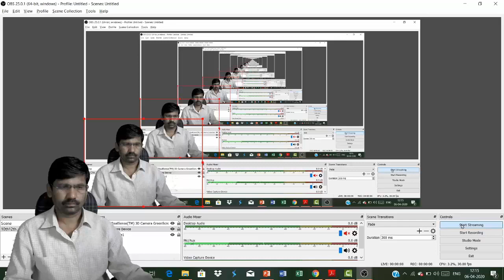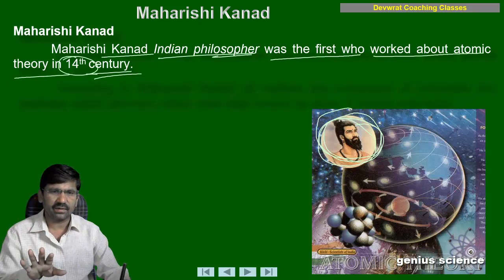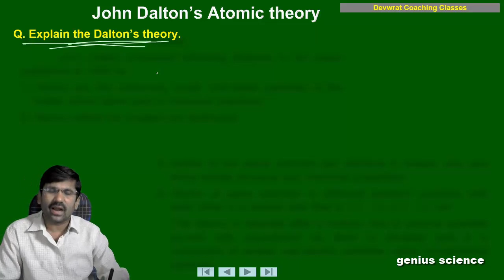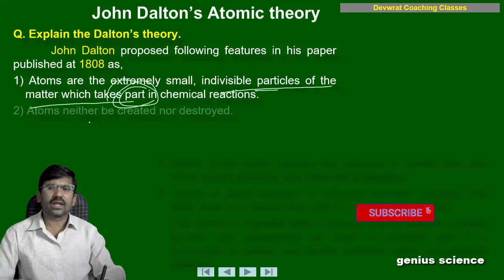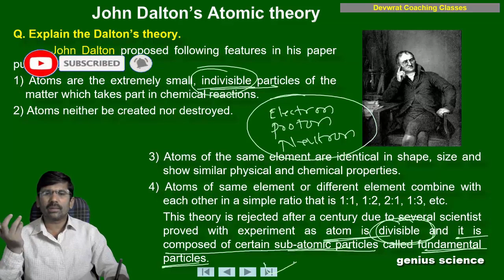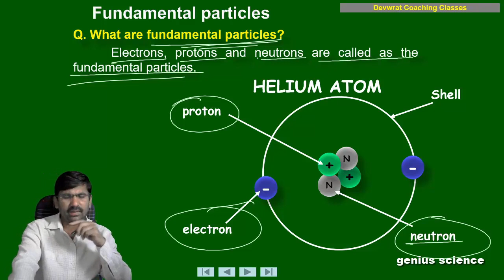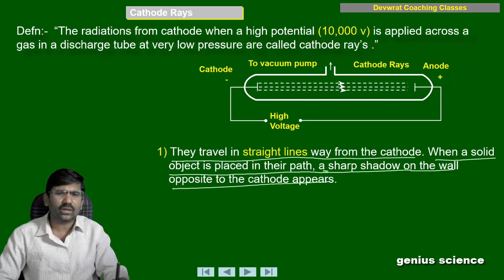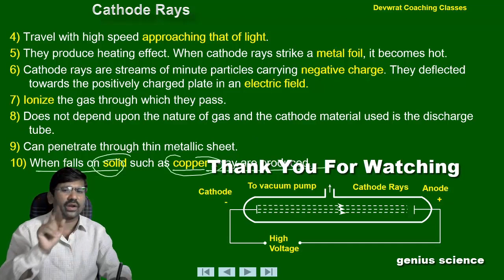11th Che | Introduction and Some Theories of Atomic Structure | genius science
This video is very Important for 11th, 12th, NEET, JEE, STUDENT AND teacher.